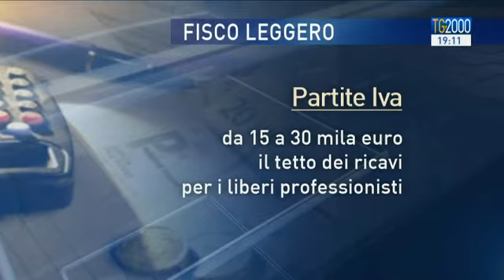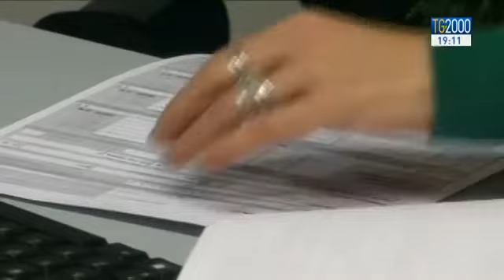Legge di stabilità, Governo impegnato a trovare le risorse per riduzione fiscale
La politica. il governo è impegnato a trovare le risorse per la riduzione fiscale nella prossima legge di stabilità. Si va dalle agevolazione fiscali sulle nuove partite IVA - per i redditi fino a 30mila euro -  al taglio delle tasse sulla prima casa. Servizio di Augusto Cantelmi.